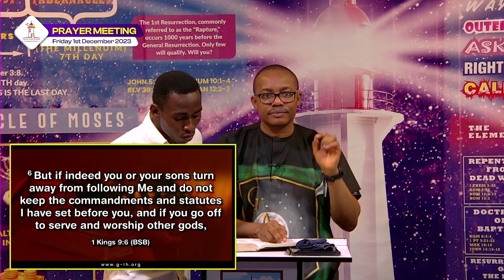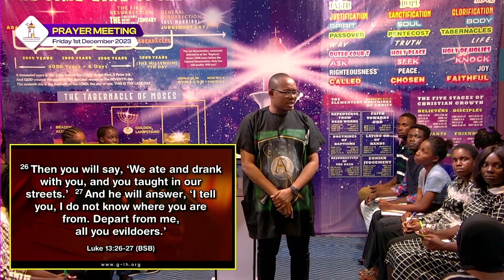(B) Gaining Victory in the Courts of Heaven: TPTM || Ita Udoh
Welcome to God's Lighthouse, where there is a chance for weaklings to become warriors!🪖💪🏾
Have you wandered in the wilderness of uncertainty and confusion in the knowledge of God? Then you have come to the right place. sit and dine with us!